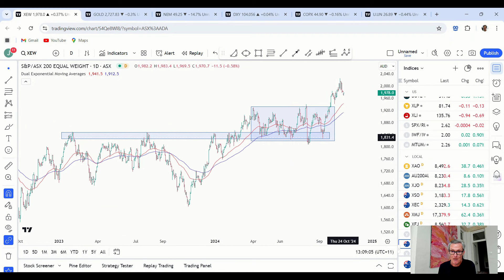ASX 200 Has Done THIS Before (Look What Happened Last Time) | Stock Market Technical Analysis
🌟 Trade the Trend is about stock market technical analysis. The weekly strategy session discusses ASX shares and where the stock market is heading. It's for investors and traders looking for technical analysis of ASX stocks, the ASX 200, the SP500, as well as stock markets and commodities markets in general.

00:00 Intro
00:30 ASX 200 sets-up a familiar pattern (get ready)
02:05 Many investors struggle with this unnecessarily
03:15 Don't lose sight of what matters most
04:30 This week's selloff suggests THIS happens next
05:15 Look what the ASX Equal Weight just did
08:15 This is question I always ask myself (you should too)

Strategy Session Member Content

[09:00] Small Ords uninterrupted rally ends (what's about to happen)
[10:30] This is how I make money when I'm wrong
[14:07] Do you know this surprising fact about gold?
[19:50] This is odd: Gold investors should be aware
[23:25] Copper investors should consider doing this
[25:40] When is it time to buy oil?
[26:14] This is what I'm doing in uranium
[30:00] Stock 1: Down-and-out ETF with great risk/reward potential
[33:00] Stock 2: I just bought this speculative stock (it's breaking out now)

Jason uses price action analysis and trend following techniques to help you piece together the world's biggest puzzle. Whether you're a beginner or a seasoned pro, you'll get insights that many commentators miss.

💰 You'll feel like you're part of a hedge fund strategy meeting!

If you want a time tested approach to trading shares, investing in the stock market, and managing your share portfolio, then learn from Jason McIntosh at Motion Trader.

Tune in, and put Jason's 3 decades of experience on your side.

The material on this YouTube channel is general in nature. It does not constitute personal investment advice or personal trading advice. Any advice provided is general advice only and does not take into account an individual’s risk profile or financial situation. Trading involves the risk of loss as well as the potential of profit. You should seek independent financial advice in deciding if trading is appropriate for you. Please also consider the appropriateness of the views in this video in terms of your own objectives, financial situation or needs, and where appropriate seek personal advice. As always, past performance is not indicative of future performance. Jason McIntosh is an Authorised Representative (AR No. 1274211) and Motion Trader Pty Ltd is a Corporate Authorised Representative (CAR No. 1274210) of Shartru Wealth Management Pty Ltd ABN 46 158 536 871, AFSL 422409. For more information about Motion Trader and our Financial Services Guide go